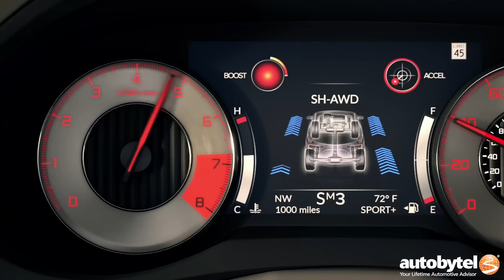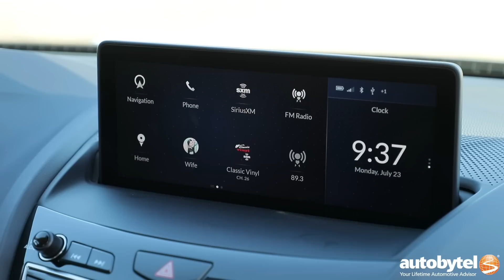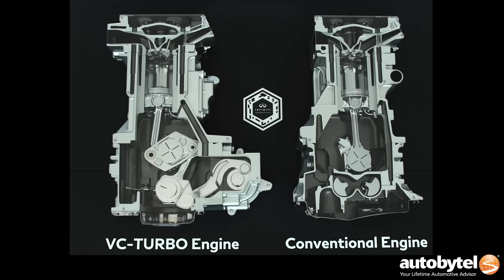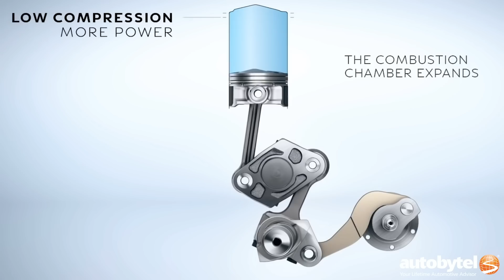2019 Infiniti QX50 vs 2019 Acura RDX Luxury Crossover SUV Overview Video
Newly redesigned for the 2019 model year are 2 compact luxury SUVs: the Acura RDX and the Infiniti QX50. The Acura RDX features a brand new platform, turbocharged 2.0 liter engine paired with a 10-speed automatic transmission, and has SH-AWD. The Infiniti QX50 is a dramatic redo complete with great styling, a plush interior, and a VC-Turbo engine.